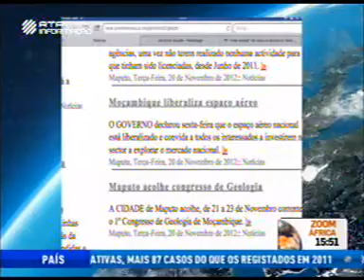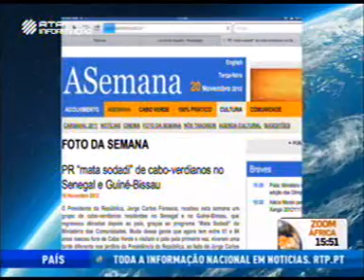Zoom África de 2012-11-20 - 2ªParte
Zoom África de 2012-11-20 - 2ªParte RTPINformação